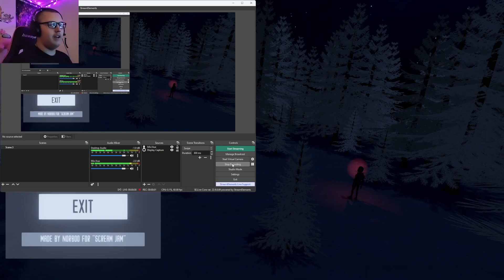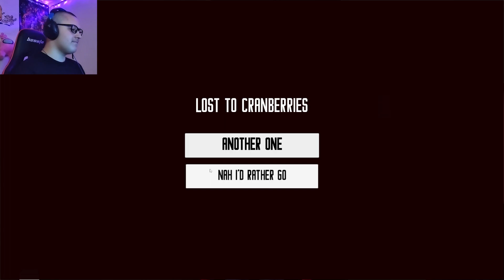Sprite Cranberry? (Christmas Classic)